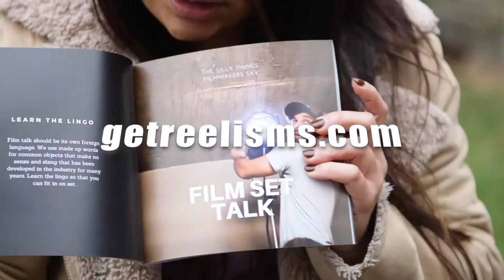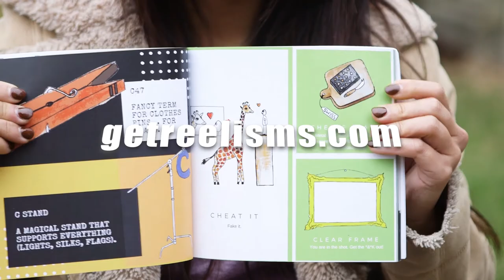Get Reelisms - Cyber Monday Sale ends Dec 2, 2019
Order online at GetReelisms.com